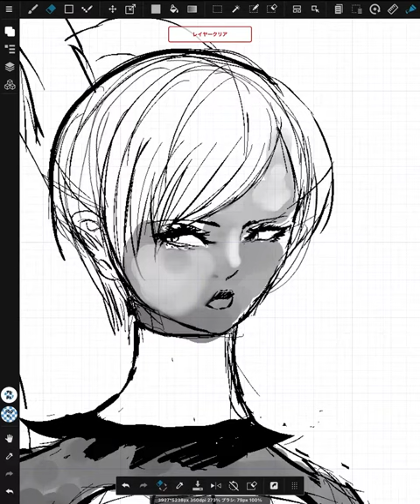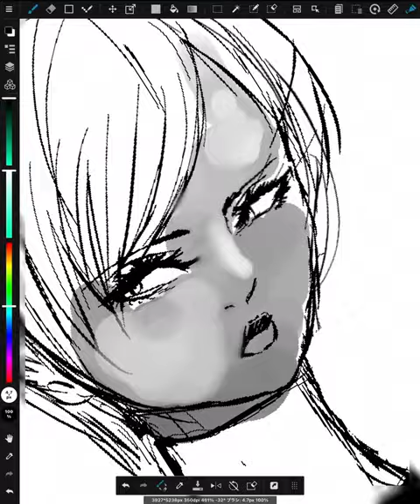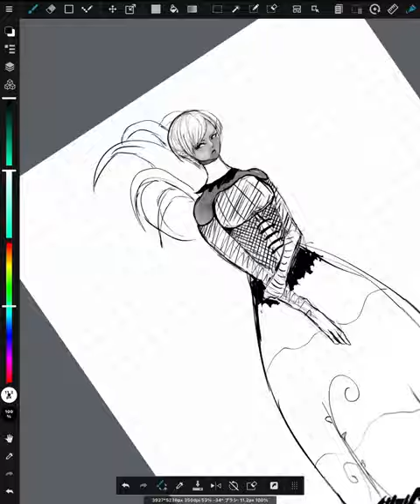“We are Only Human” Kiki.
I’ll be working on the thumbnails now! See you soon!